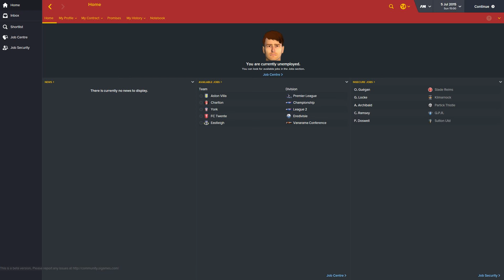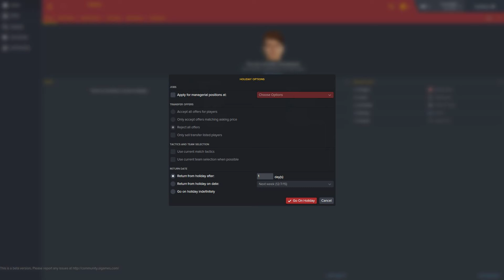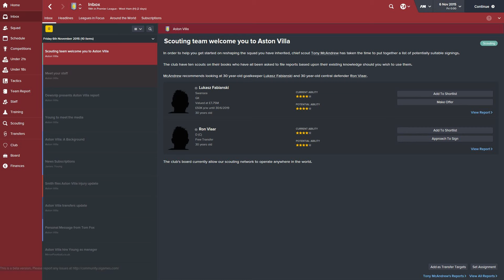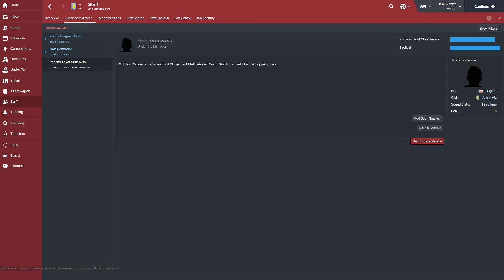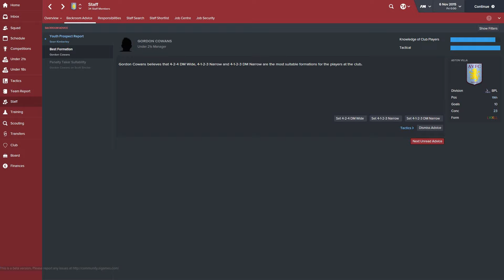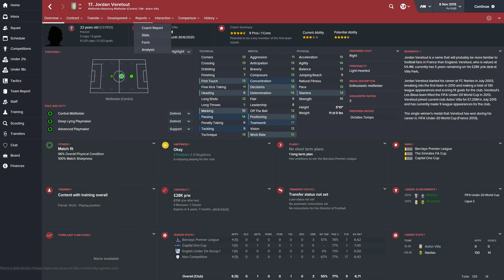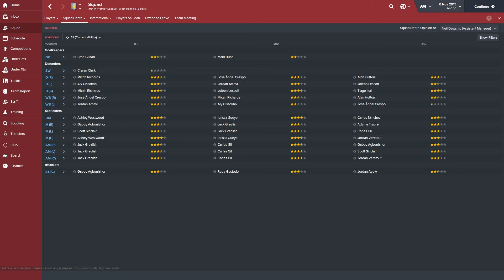Football Manager 2016 | Sir Alex Ferguson Challenge | Part 1 | At Aston Villa!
Here is the Sir Alex Ferguson Challenge, where you take over a club on the 6th November that is in 19th place in the Premier League and proceed to try and emulate what Sir Alex Ferguson did at Manchester United. Are you up the challenge?